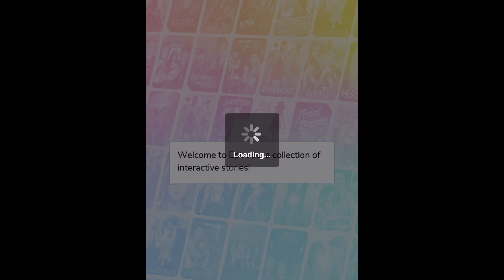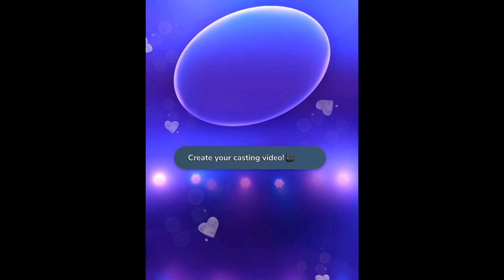Episode this game is for KIDS??????????????? (azaria2cool)